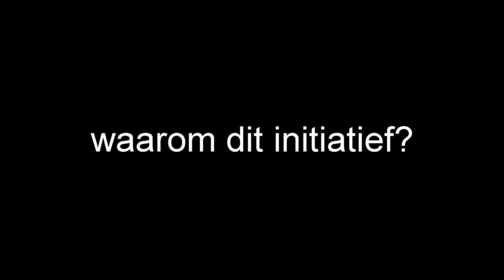motiemarkt gemeente Houten